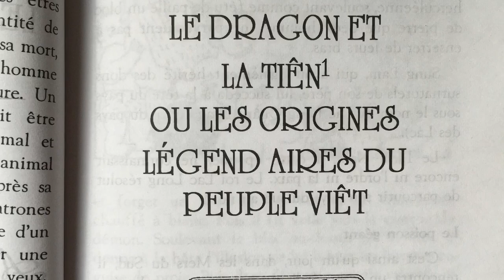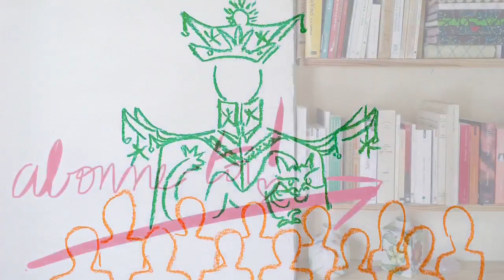Les 12 matrones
Qui a créé l’Homme?
➡️Conte direct : 2:38
Musique du générique interprétée par Anna de Nice